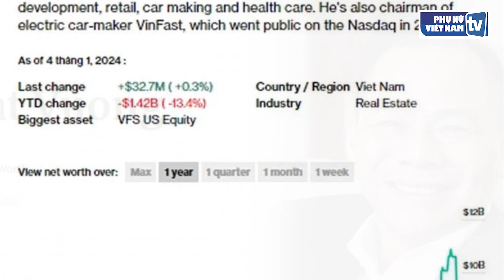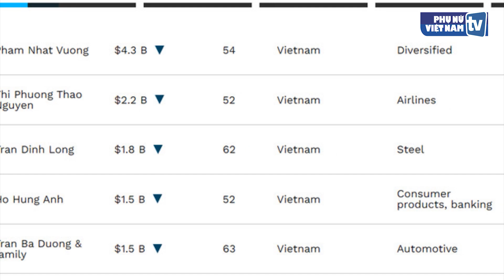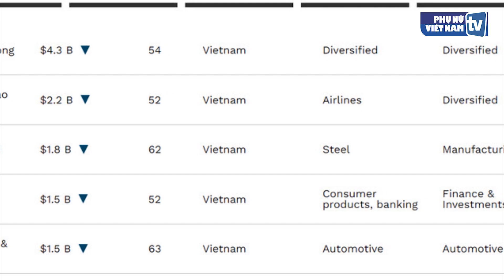Ông Phạm Nhật Vượng và Nguyễn Đăng Quang có tên trong danh sách tỷ phú thế giới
Tài sản của Chủ tịch Tập đoàn Vingroup chạm ngưỡng 9 tỷ USD, góp mặt trong top 500 tỷ phú thế giới của Bloomberg; còn với khối tài sản vượt 1 tỷ USD, Chủ tịch Tập đoàn Masan trở lại danh sách tỷ phú thế giới của Forbes.